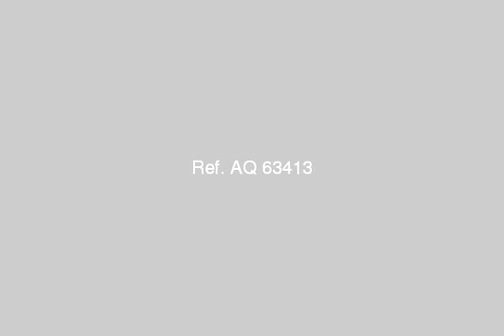Apartment For Sale In Ibrahimia Alexandria - mlseg.com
- الابراهيمية ش بورسعيد - Egypt Real Estate |    Alexandria |    Ibrahimia |     Apartment For Sale